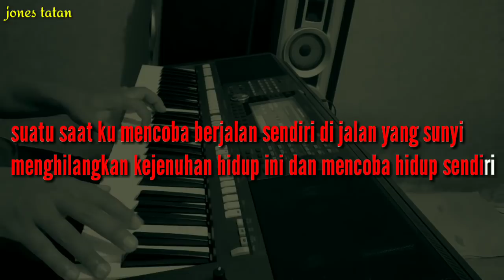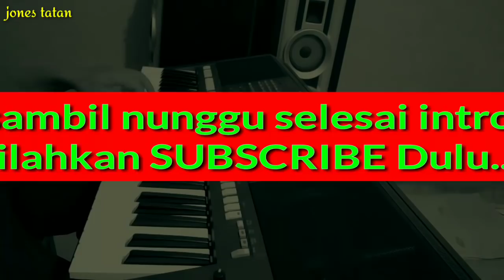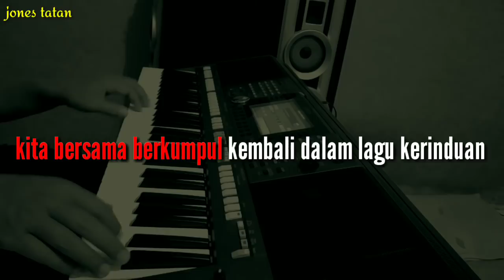Lagu karaoke pop nostalgia tanpa vokal // NOSTALGIA LAMA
Lagu karaoke pop nostalgia tanpa vokal berjudul NOSTALGIA LAMA.